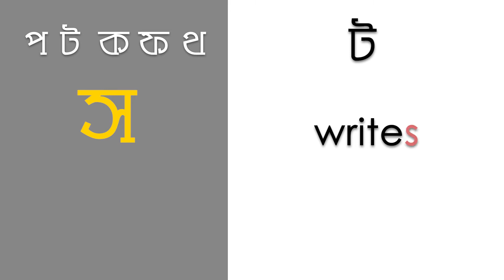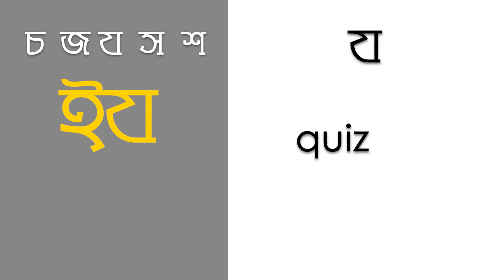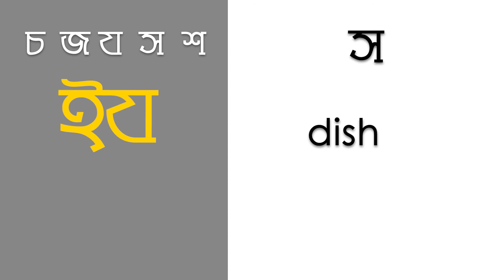3 Ways to pronounce words ending in S | Pronunciation of Final S in English | Pronunciation Tips - 6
This video explains how to pronounce words ending in S.